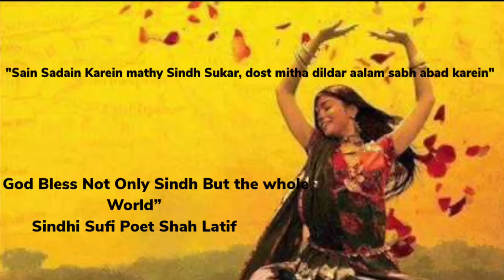January 28, 2020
Pakistan and it’s people